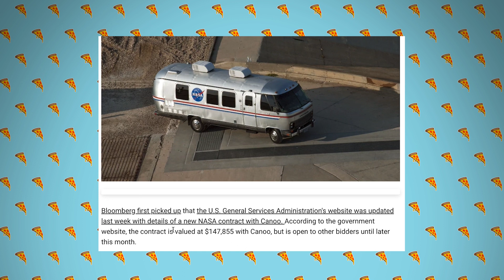Canoo + NASA :: We're Going To The Moon! GOEV!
One small step for man, one GIANT leap for a small but quirky and exciting American startup EV builder!